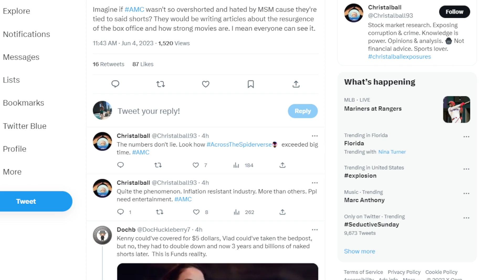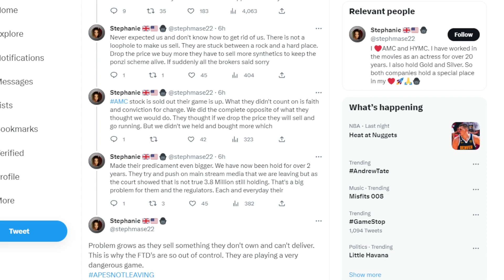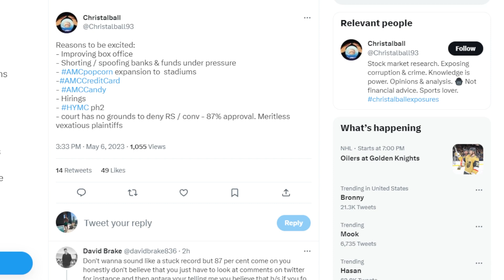AMC STOCK: POST SPLIT! KNOW THIS!